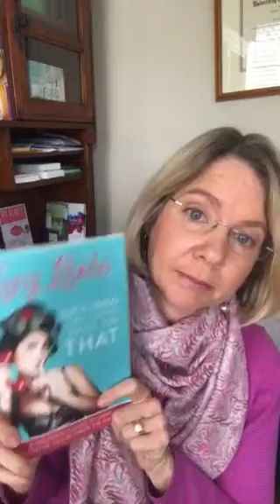How Do I Know This Stuff?